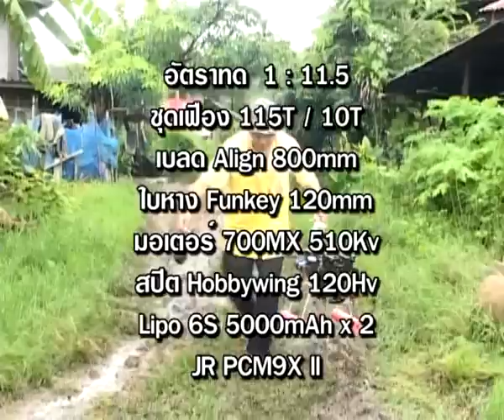TREX-800E With Helicommand Rigid Test1.mp4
บินทดสอบฮอ TREX-800E ที่แปลงจาก 700

อัตราทด 1 : 11.5
ชุดเฟือง 115T / 10T
มอเตอร์ BL700MX-510KV
สปีต Hobbywing 120Hv
แบ็ตเตอรี่ Lipo 6S 5000mAh x 2 = 12S
เฮ้ดสปีต 1180 รอบ